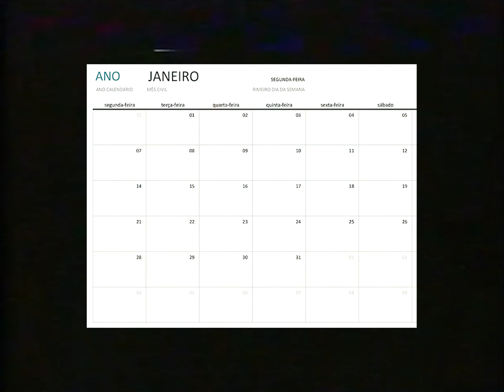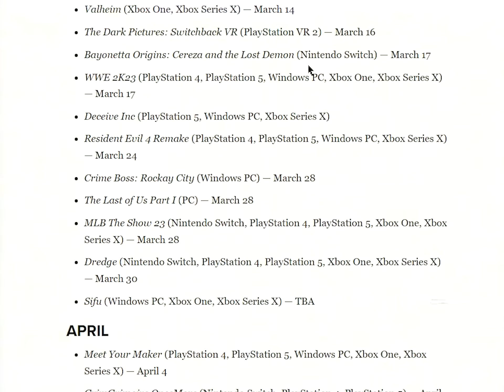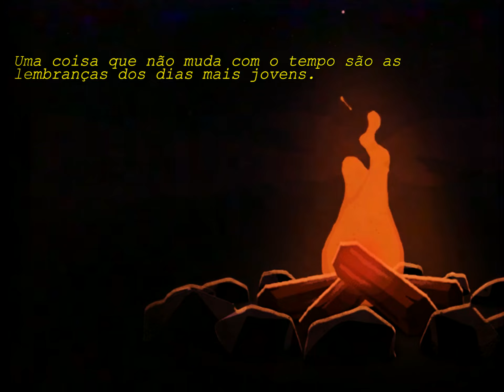desista de jogar tudo